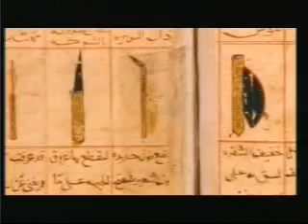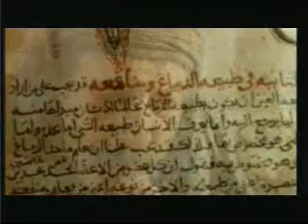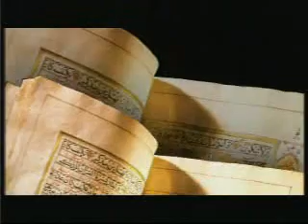fitna: Islam 4/5